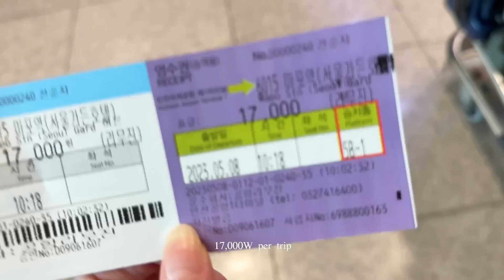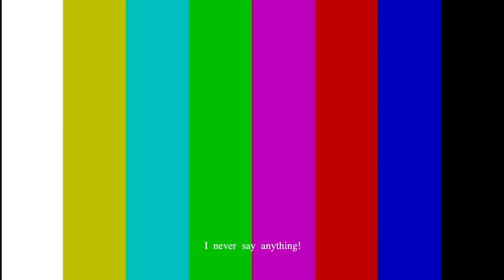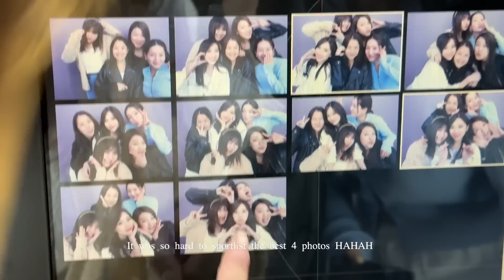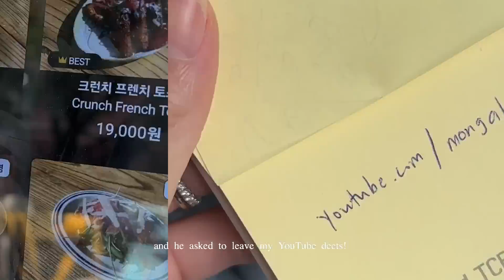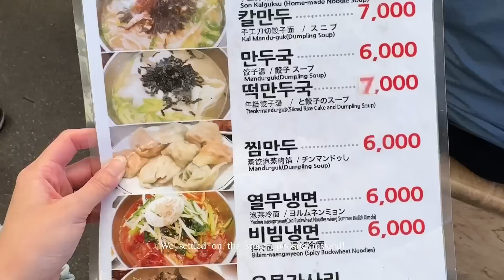[VLOG] SEOUL – Picnic at the Han River, Cafe Hopping & Photobooths 🧺☕️🎞️ | MONGABONG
Back in 🇰🇷 again after a year!! The last time I was here was before I got pregnant with Micah and I'm so happy to be back again, but this time with Sarah & Cheryl ❤️ Cheryl & I actually flew over for an event but we extended the trip a little so we had some time to explore the area and meet friends!